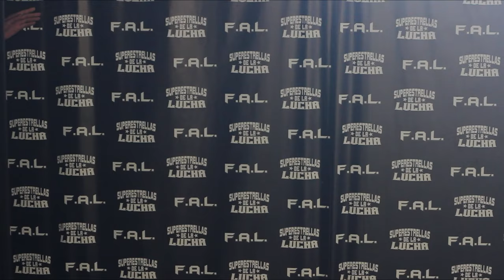Superestrellas de la Lucha TV - E04 EXPERIENCIA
Mientras Roman se prepara para enfrentar al Campeon Jorge Lucero, nuevas superestrellas quieren imponerse. En este episodio, hace su debut FANG contra DANI MORA

-Superestrellas de la LUCHA es el nombre dado a los shows de la F.A.L. (Federación Argentina de Lucha) Lugar donde entrenan las jovenes promesas para convertirse en luchadores.

Si es tu sueño entrenar y convertirte en luchador, comunicate con nosotros!